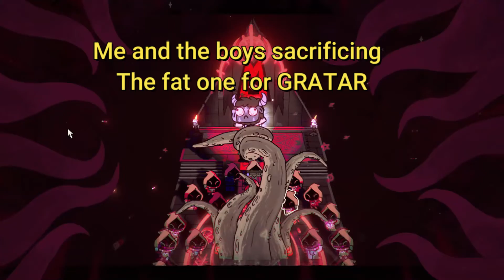KrisTheC4 Moments #3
Nush sincer ce se intrampal aici